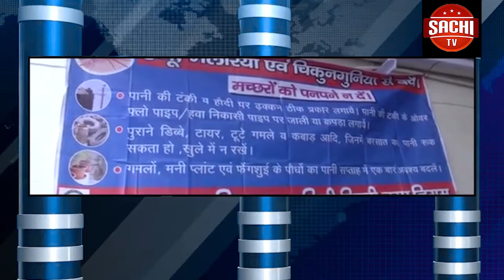ಬೆಳಗಾವಿಯಲ್ಲಿ ಶಾಲಾ ಕಾಲೇಜು ವಿದ್ಯಾರ್ಥಿಗಳನ್ನು ಗುರಿಯಾಗಿಟ್ಟುಕೊಂಡು ನಡೆಯುತ್ತಿದ್ದ ಮಾದಕದ್ರವ್ಯ